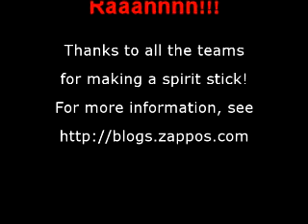Spirit Sticks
During Spirit Week at Zappos.com KY Warehouse, each team made a spirit stick.  See them here.